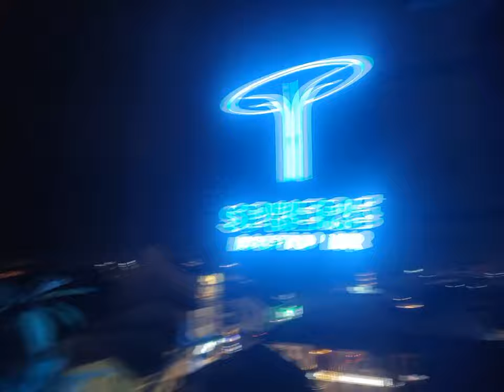Clayes Asian adventure: Butterworth to George town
After successfully escaping the grip of Kuala Lumpur, I'm in Butterworth to explore the local art and take a ferry over to George town on Penang Island.